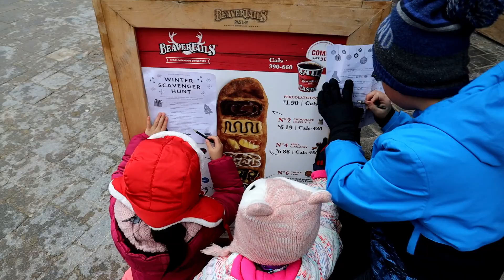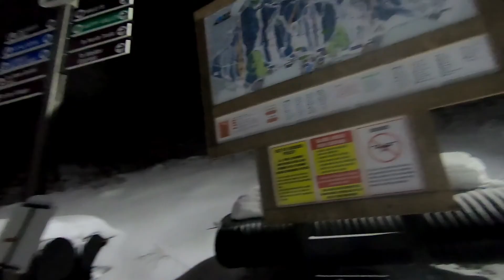2018 12 22 Blue Mountain Pt2